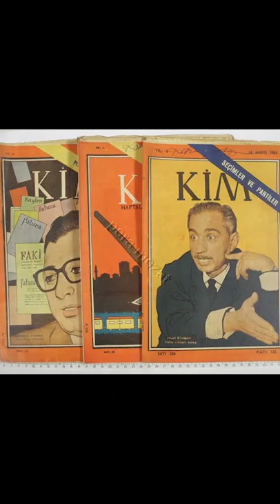MUAMMER AKSOY - KİMDİR?